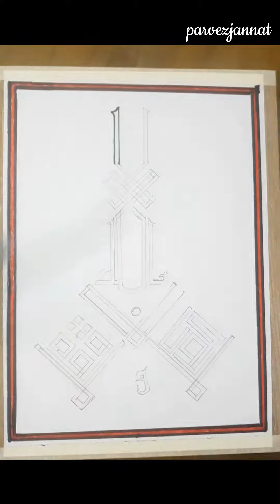Calligraphy background|arabic calligraphy types | calligraphy handwriting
Queries